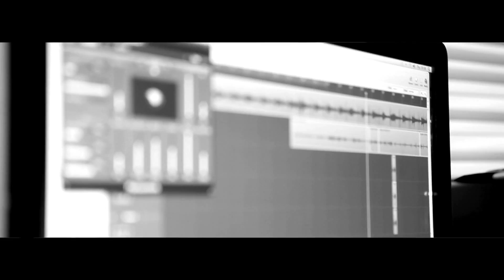Bigz - Murder 1 Freestyle [@MrBigzOfficial] | Link Up TV